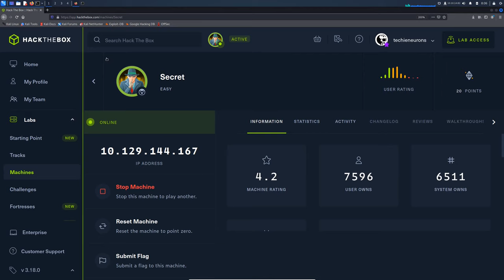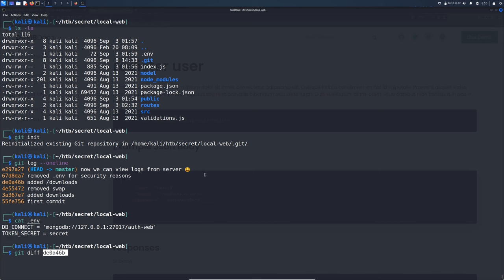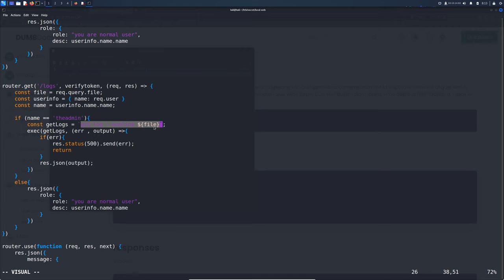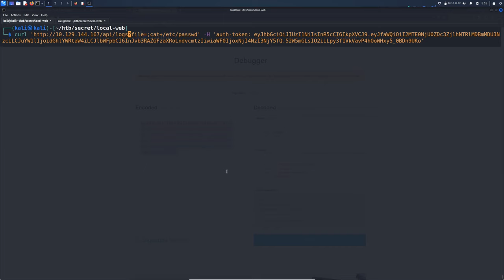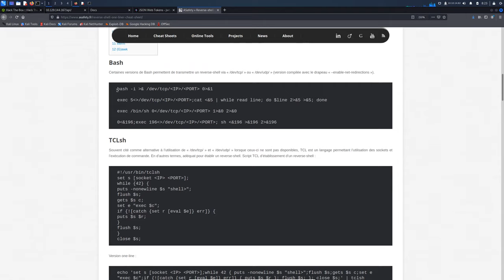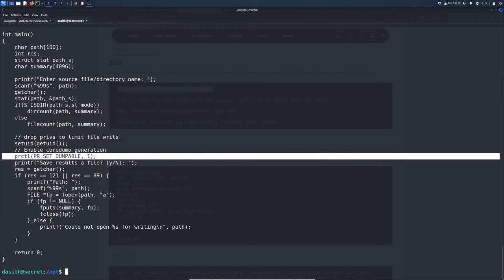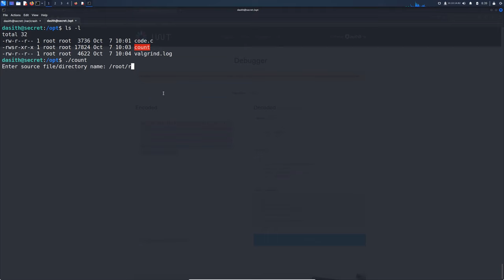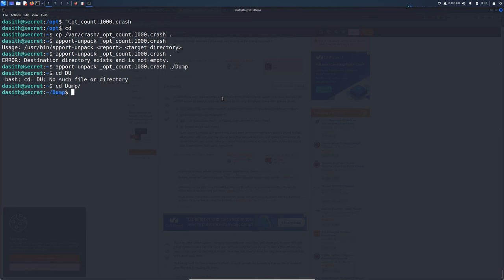Hack d'une API & d'un binaire C [HTB] [Secret]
TIMESTAMP
00:00 Nmap & visite du site
01:59 Documentation de l'API
03:09 Code source de l'API
07:38 Création du JWT admin
09:56 Exploitation de la RCE du endpoint /logs (reverse shell)
16:29 Ajout de ma clef SSH
17:20 Privesc, exploitation d'un binaire C, pr_set_dumpable